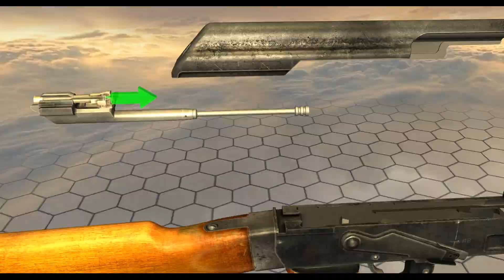DÉSASSEMBLAGE, ASSEMBLAGE AK-47 KALACHNIKOV EN 3D ! (démontage complet)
Démontage, montage complet fusil d’assaut Kalachnikov (kalashnikov) AK-47 en 3D.
L’AK-47 est un fusil d'assaut conçu par l'ingénieur soviétique Mikhaïl Kalachnikov.

De toutes les armes à feu existant dans le monde à l'époque de sa création, l'AK-47 est l'une des plus fiables. En effet, une arme de ce type s'enraye rarement et résiste à tous les environnements : dans l'eau, dans le sable, en atmosphère humide, etc.

C'est la raison pour laquelle les guérilleros et autres membres de groupes armés révolutionnaires en sont munis lors de leurs missions (désert, forêt et autres endroits hostiles). Cependant, elle n'est pas à l'abri d'une usure relative à son utilisation, et nécessite tout de même un entretien, comme toutes les armes à feu.

Entre 70 et 110 millions d'exemplaires ont été fabriqués et la production des plus récents modèles continue au XXIe siècle, ce qui fait de AK la série de fusil la plus répandue dans le monde.

Pays
Type : Semi-automatique / Automatique
Munitions : 7,62 × 39 mm M43
Fabricant : Mikhaïl
Période d'utilisation : depuis 1947
Poids et dimensions :
masse (non chargé) : 4,3 kg (AK-47)
Masse (chargé) : 5,117 kg (AK-47)
Longueur(s) : 870 mm
Longueur du canon : 415 mm
Portée maximale : 1 500 m
Portée pratique : 200 m (précis jusqu’à 400 m)
Cadence de tir : 600 coups /min
Vitesse initiale : 710 m /s
Capacité  : 30 cartouches (plus rarement 40 et 75 selon chargeur)
Variantes : AKS, AK47U , AKM-59 , AKMSAK-74 , AKS-74 AK-74M , AKS-74U les AK-10X, AK-47-47, AK-12.

Source de la vidéo issue de World of Guns Gun Disassembly.

Sites partenaires :
Annuaire pour commerçants et artisans